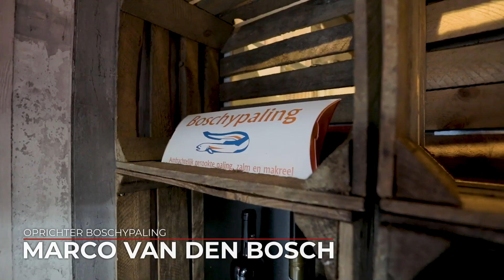Boschypaling opent palingrokerij in Katwijk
De winkel die vorig jaar in de Rijnstraat werd geopend was nog maar het begin. Marco van den Bosch van Boschypaling heeft daarna maandenlang aan zijn droom gewerkt: 'een eigen palingrokerij'. Die droom is nu uitgekomen. Met veel liefde en passie is hij samen met zijn compagnon Wim Vos bijna iedere dag in de rokerij aan de Lijnbaanstraat in Katwijk te vinden.